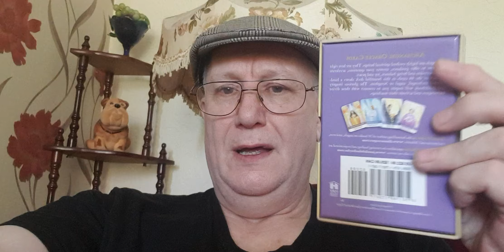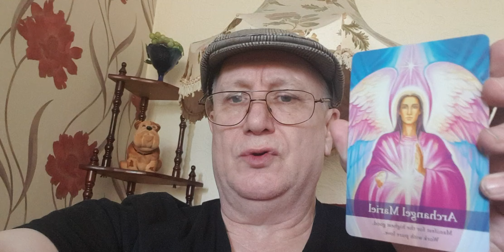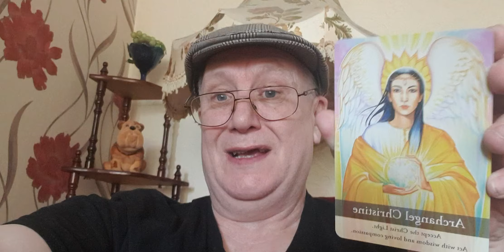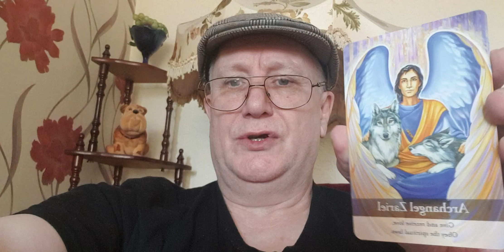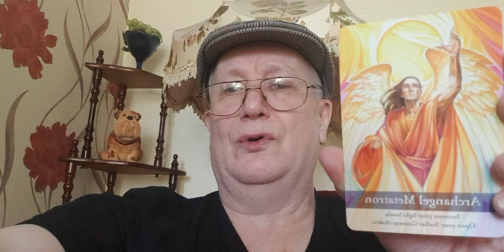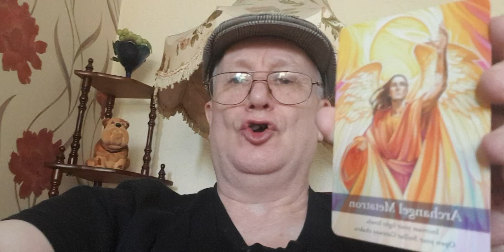What Do The Angels Want you to Know. 💥